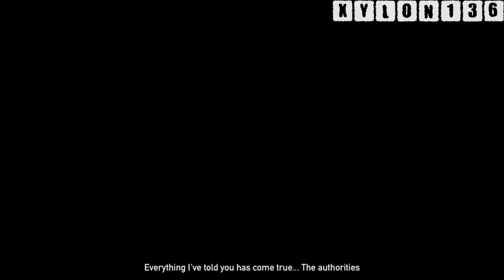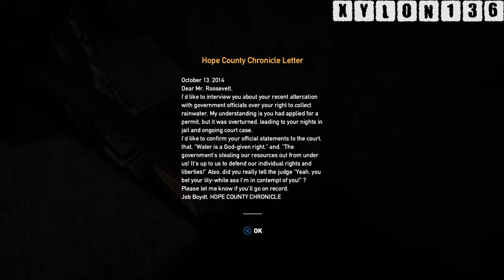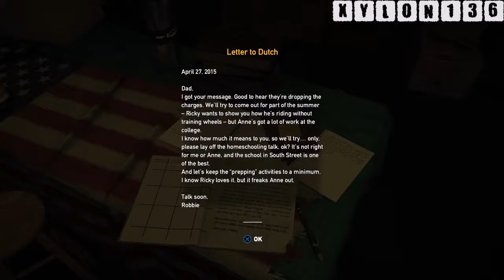Far Cry 5 : A Search For Hope Part 2 - Now We Run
Escape is the only true option, but where do you go in a place controlled by the cult? Who do you trust? And how are we going to look?